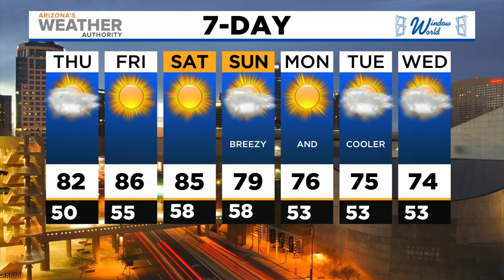News Update: Victims identified in deadly west Phoenix shooting, 445 new coronavirus cases reported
Police identified the four people shot and killed in west Phoenix Tuesday night as family members. The Arizona Department of Health Services reported 445 new cases of coronavirus on Wednesday.